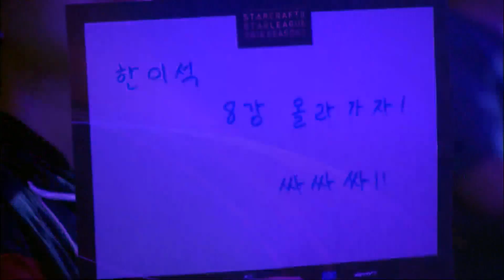[SSL S2] Ro.16 GroupA match2 aLive vs Zest 1set